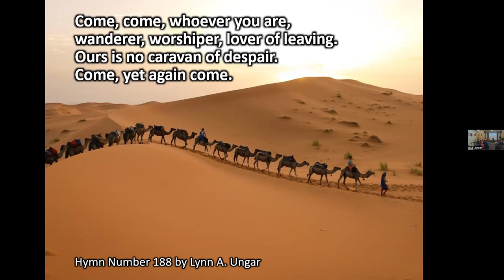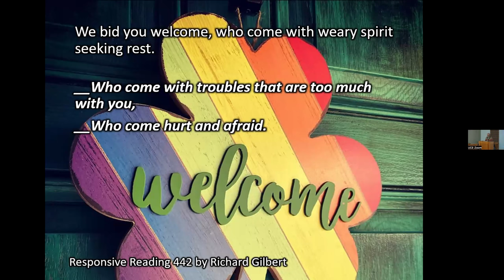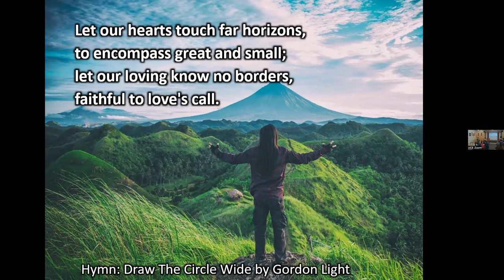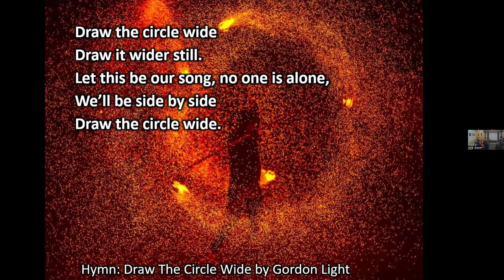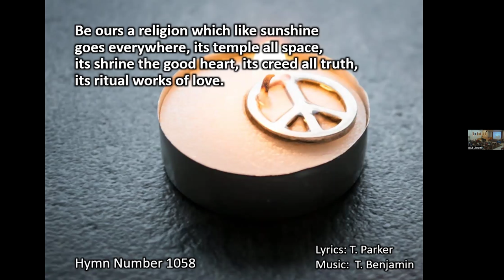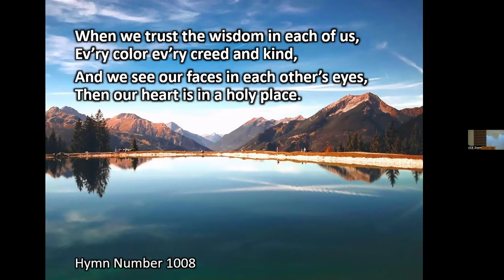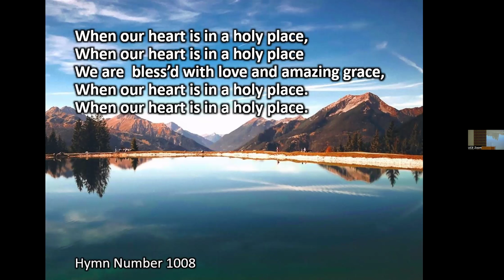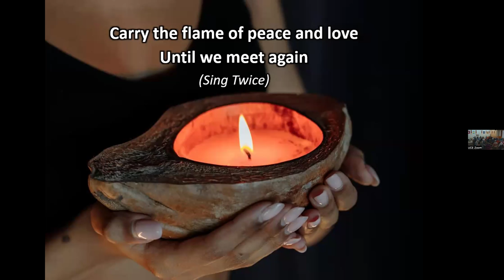The Invitation: Welcoming Our Newest Members. September 15, 2024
The Invitation: Welcoming our Newest Members

Rev Rosemary Morrison
Service Leader Maida Zederayko

Chimes

Land Acknowledgement

Prelude

Chalice Lighting
A Place of Belonging and Caring by Kimberlee Anne Tomczak Carlson
It is not by chance that you arrived here today.
You have been looking for something larger than yourself.
Inside of you there is a yearning, a calling, a hope for more,
A desire for a place of belonging and caring.
Through your struggles, someone nurtured you into being,
Instilling a belief in a shared purpose, a common yet precious resource
That belongs to all of us when we share.
And so, you began seeking a beloved community:
A people that does not put fences around love.
A community that holds its arms open to possibilities of love.
A heart-home to nourish your soul and share your gifts.
Welcome home; welcome to this sacred space.
Hymn 188 Come, Come Whoever You Are

Responsive Reading 442 We Bid You Welcome

Song  Draw the Circle Wide by Gordon Light

Meditation

Hymn 1058 Be Ours a Religion

Message Part One
New Member Ceremony
Message  Part Two

Hymn 1008 When Our Heart is in a Holy Place

A Benediction for New Member Sunday by Thomas Rhodes
In this religious community we reach back into the past to honor those who came before us and those who have given much so that we may be here today. And we reach forward with hands of welcome to embrace those who have newly joined our Fellowship.
Wherever your path may take you, may you carry the good news you have heard here today with you in your heart and on your lips as a blessing to everyone you may meet.
Benediction

Postlude

Lyrics: Draw the Circle Wide

Chorus
Draw the circle wide
Draw it wider still.
Let this be our song, no one is alone,
We’ll be side by side

Verse 1
Love the still point of the circle,
around it all things turn;
nothing lost, but held forever,
in love's gracious arms.
Chorus
Verse 2
Let our hearts touch far horizons,
to encompass great and small;
let our loving know no borders,
faithful to love's call.
Chorus
Verse 3
Let the dreams we dream be larger,
than we've ever dreamed before;
let our hearts be full of welcome
opening every door.
Chorus